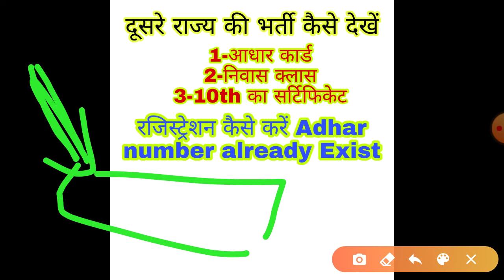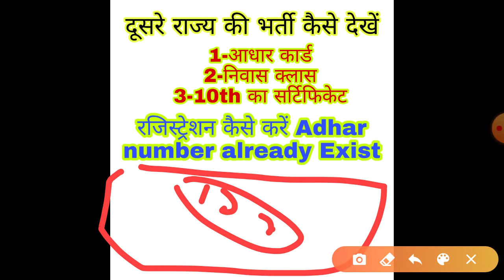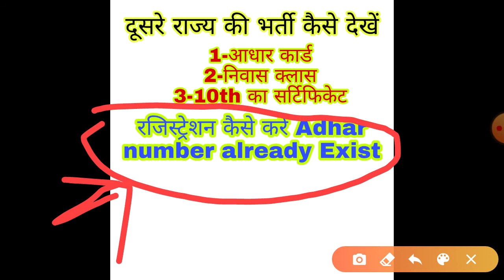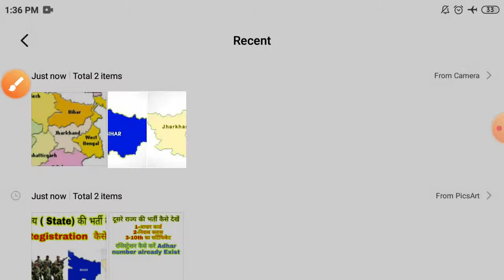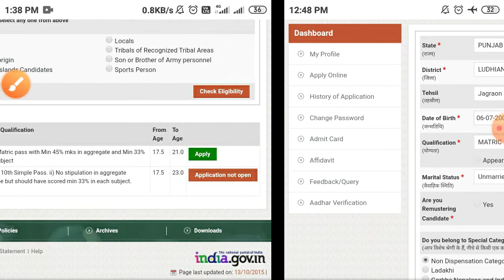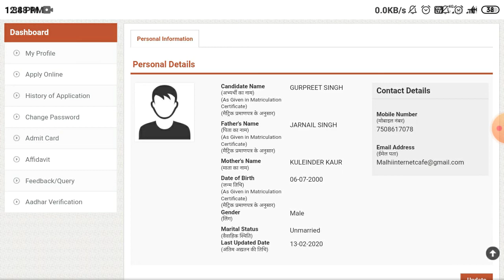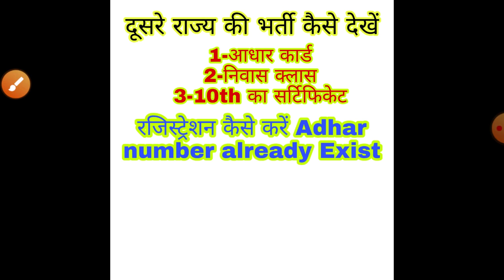दूसरे State राज्य की भर्ती कैसे देखें | भर्ती देखने का सही तरीका जिससे पकड़े ना जाए Join Indian Army